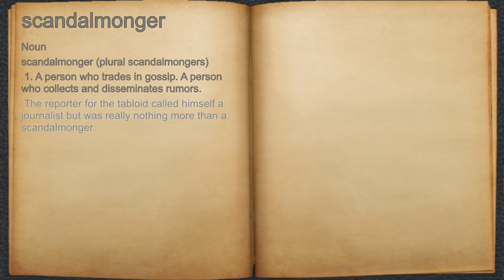What does scandalmonger mean?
A spoken definition of scandalmonger.

Intro Sound:
Typewriter - Tamskp